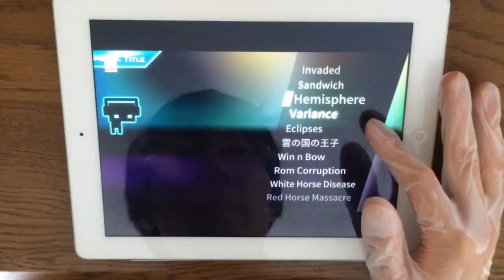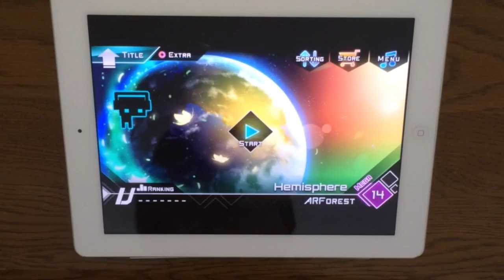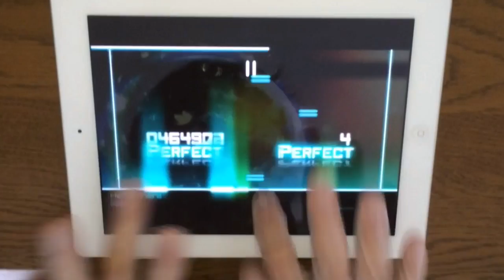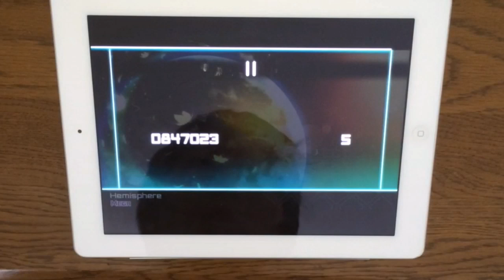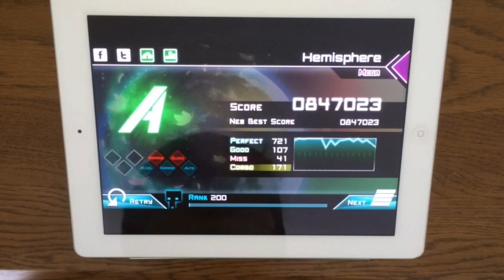【ver3.0 Final】Hemisphere(MEGA) First Play【Dynamix】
絶対にC4catチームには負けない